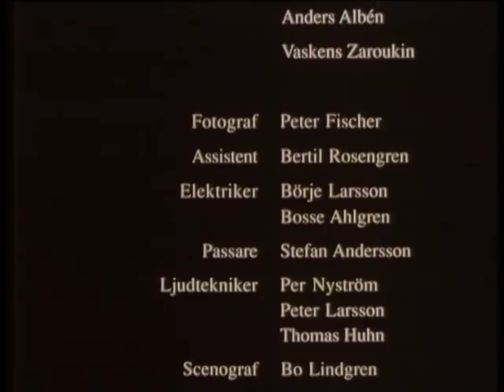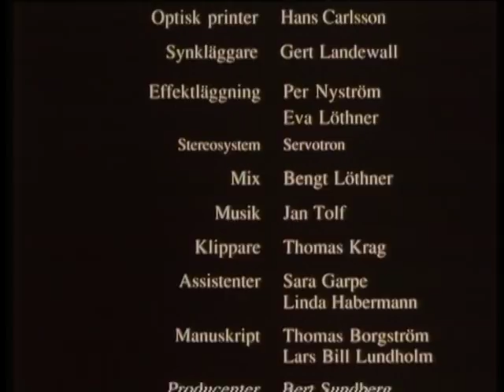Apelsinmannen 1990 5/5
Romantiskt triangeldrama baserat på Birgitta Stenbergs självbiografiska bok med samma namn.

Regi: Jonas Cornell

Skådespelare:
Görel Crona, Göran Graffman, Björn Granath, Peter Haber, Sten Johan Hedman, Thomas Hellberg, Rikard Wolff, Peter Hüttner, Carl Kjellgren, Claes Månsson, Figge Norling, Johan Rabaeus, Lisa Hugoson, Ann Petrén, Pia Johansson